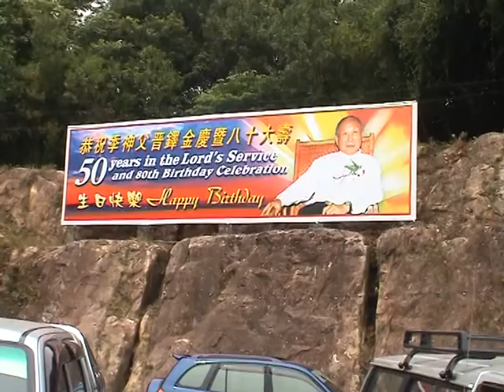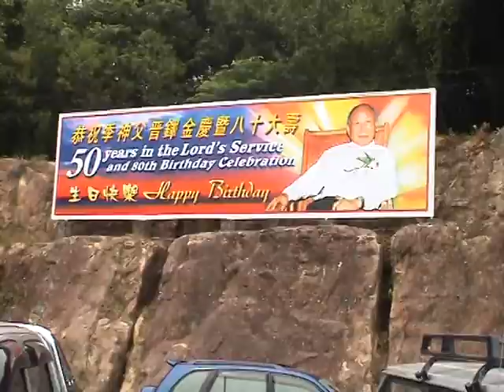Remember Rev. Fr. Tobias Chi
A priest who dedicated his entire life serving the church in Sabah.
The priest who never came late, be it daily mass, funeral mass or wedding mass.

At the age of 78, he still sent off his departed parishioners at the cemetery. A shinning example for those lazy priests who would ask those old communion ministers to do the job.

His motto, " No Preparation, No Celebration." is effective.

He initiated the Annual Delegates Assembly where the church accounts were bare all for all to see and debate. Because he had nothing to hide. Today no body knows what is happening in the church. No annual reports, No nothing.

His Annual Good Tidings Festival provided a platform for parishioners of different communities to work together.
He built churches and halls providing places of worship closer to the people in the outskirts.
He relocated the two schools so that the church could have the land back as well getting rid of the traffic jam.